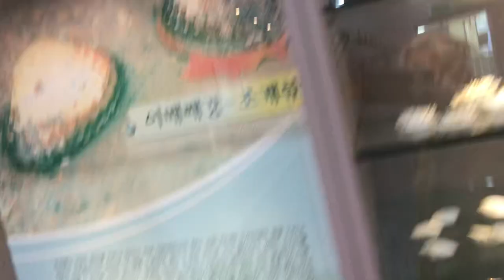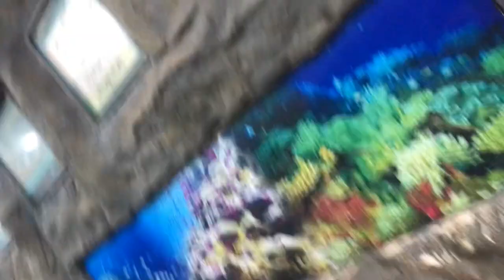대왕조개@sungodcross